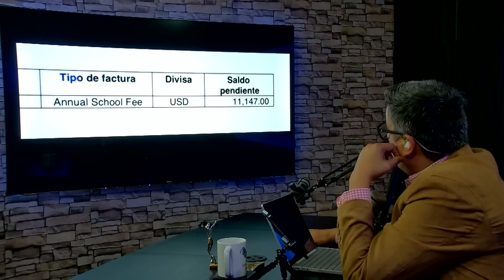Video VIRAL de ESCUELA en CUBA➡️ ANÁLISIS Especial ⬅️¿Cómo crece la SEPARACION de la RIQUEZA y la..?